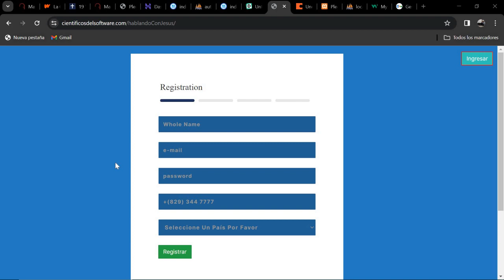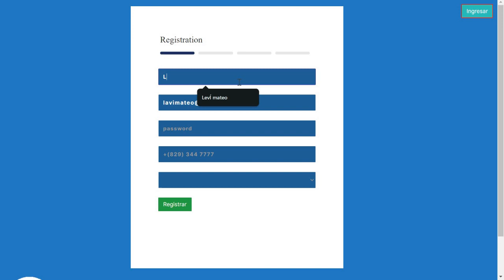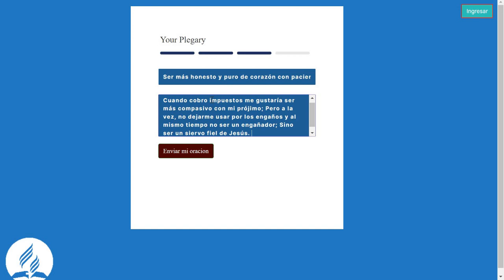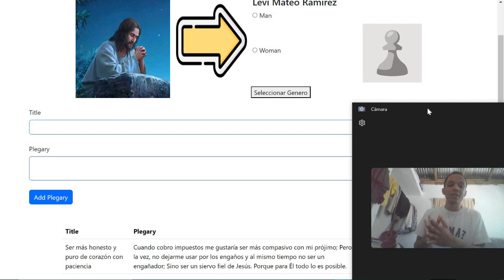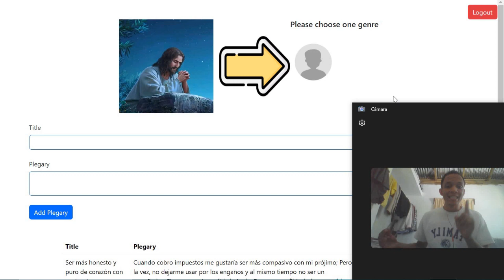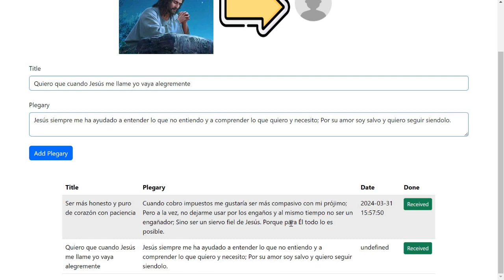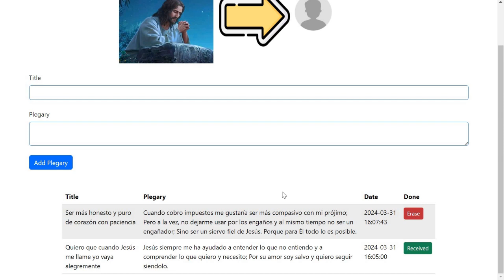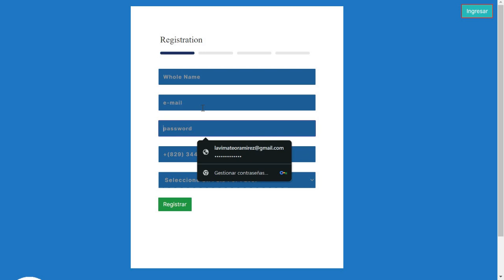Presentacion de la aplicacion - Hablemos con Jesus realizada por: Reynald Ramirez (Comandante: Reyo)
Porque mis pensamientos no son vuestros pensamientos, ni vuestros caminos mis caminos, dice Jehová. Como son más altos los cielos que la tierra, así son mis caminos más altos que vuestros caminos, y mis pensamientos más que vuestros pensamientos.
Isaías 55:8,9

Dice: Jesús nuestro Dios.
Perdonen que parece que olvidé activar el mic.